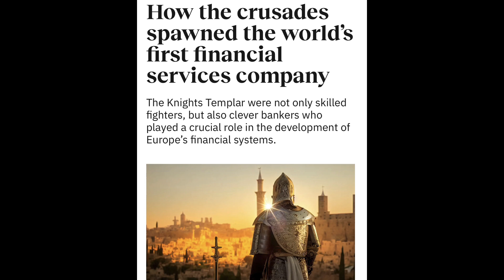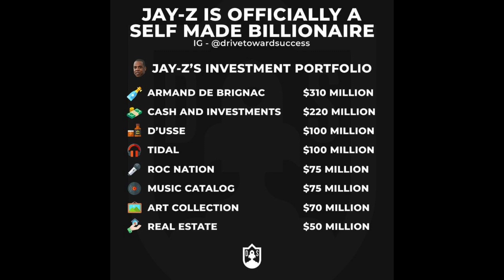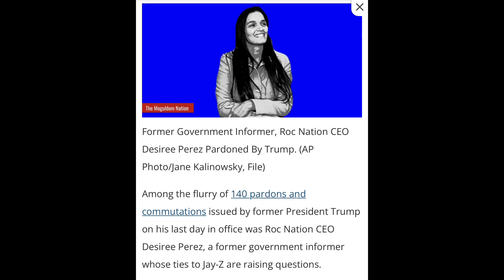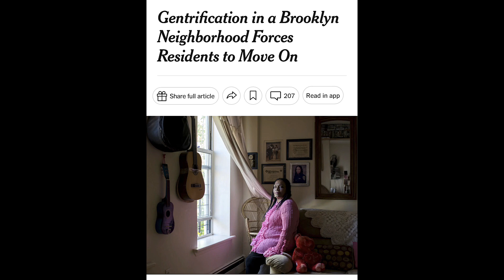JAY-Z and The Story of DUSSE'